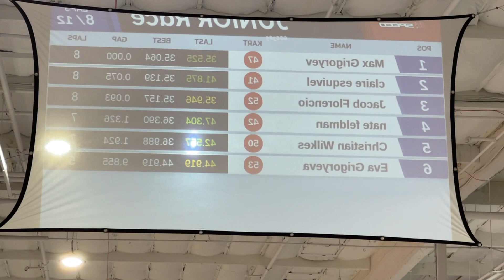K1 indoor karting Fairfield ca January 2023